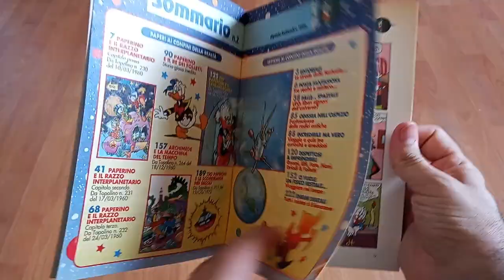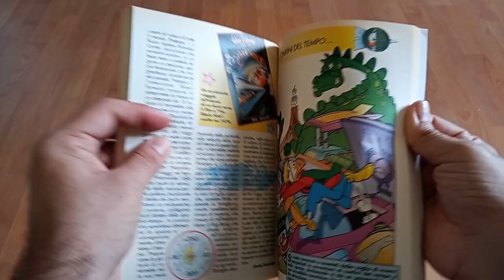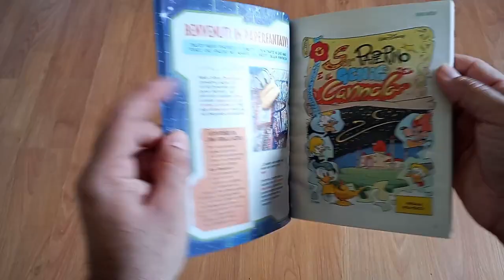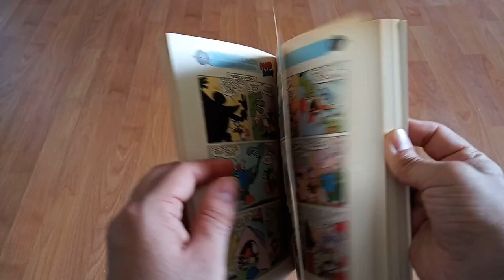Collezione Disney #11: PaperFantasy - Fantastico disneyano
In questo undicesimo episodio della serie collezionistica Disney andiamo alla scoperta di Paper Fantasy, sia della sua versione "classica" edita da Disney Italia sia di quella moderna edita da Panini Comics.

Prossimo appuntamento con una testata tutta da ridere!